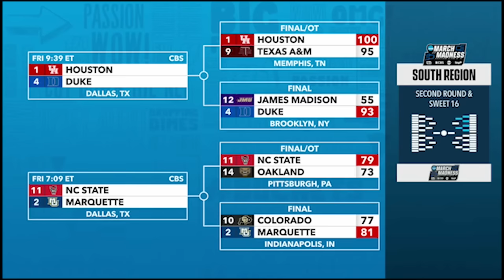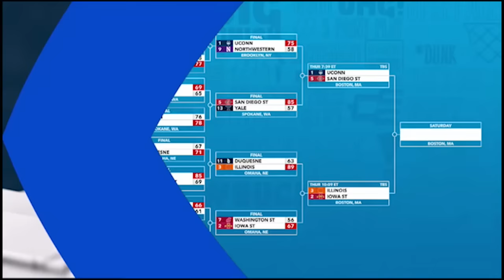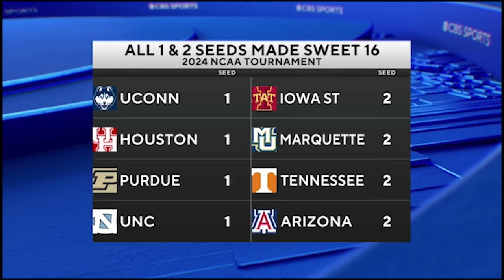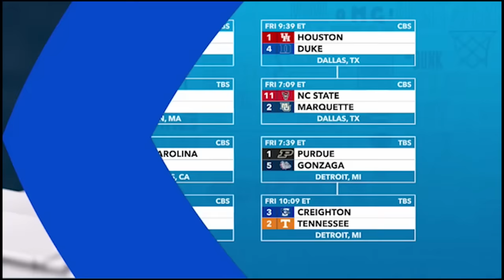Maybe we were wrong about the ACC, No Cinderellas & Coaching Carousel I EOCBB on CBSSN